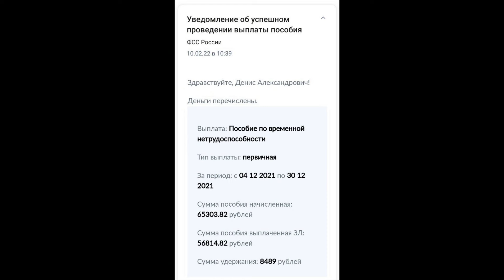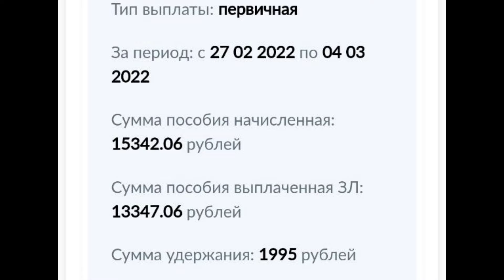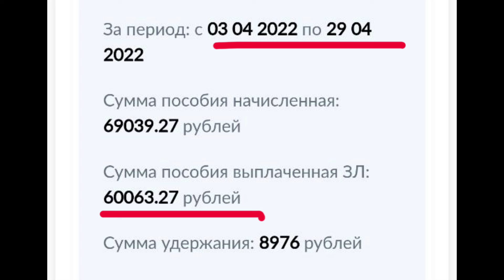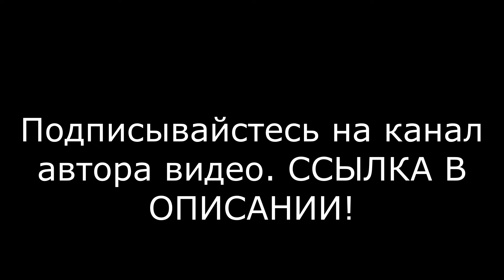Как получить 310 тысяч от государства? РЕАЛЬНЫЙ СПОСОБ!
А вот и вполне реальный способ получить 310 тысяч рублей. Если планируете увольнение с работы, или, тем более, эмиграцию из России, нужно все делать правильно и без спешки.
Деньги лишними не будут. На пути к свободной жизни они вам понадобятся!
Вот реальное пособие об использовании больничных листов.